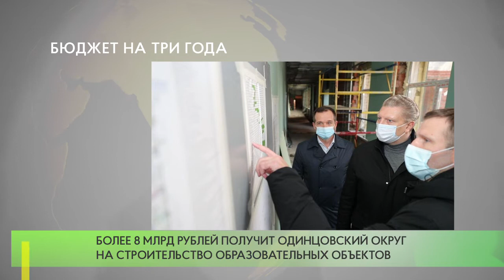Бюджет на три года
В Московской областной Думе во втором чтении принят бюджет на 2021 год и плановый период 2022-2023 гг. В приоритете- социальная сфера —это почти 84% бюджетных расходов.